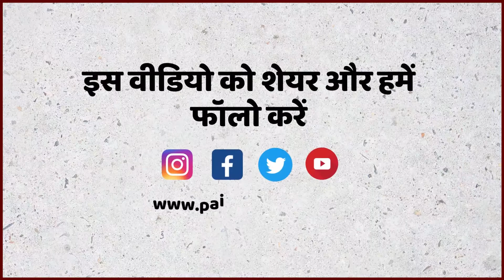हल्द्वानी रेलवे बाजार में बड़ा हादसा होने से टला, इमारत ढही | Public Ka Paigham || Paigham News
- Paigham News से आप इन सोशल मीडिया चैनल्स पर भी जुड़ सकते हैं-

पैग़ाम न्यूज़ की हर एक रिपोर्ट को पढ़ने के लिए आ हमारी वेबसाइट पर भी जा सकते हैं - paighamnews.com